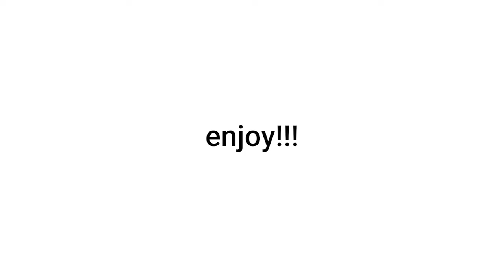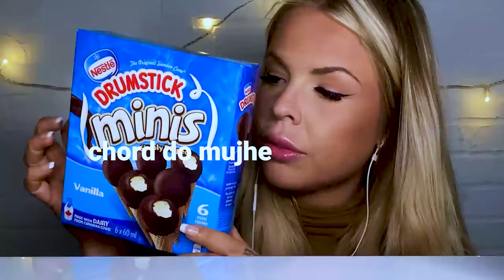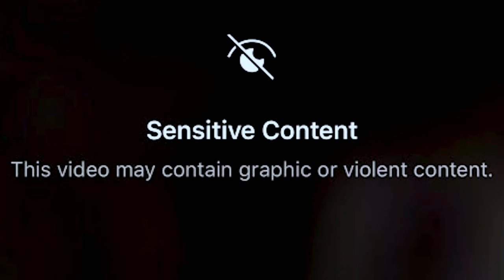Why this exist?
This is simply the roast of cringe ASMR videos enjoy! XD
Why this exist asmr food